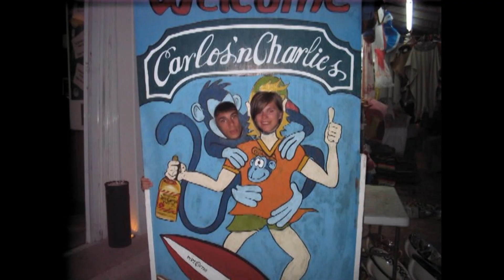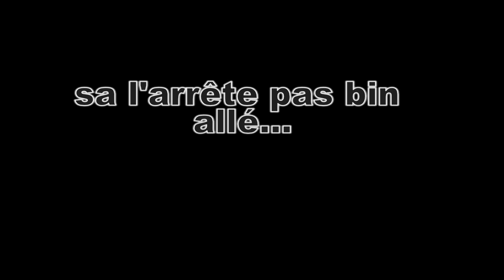fred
hommage a un grand chum!